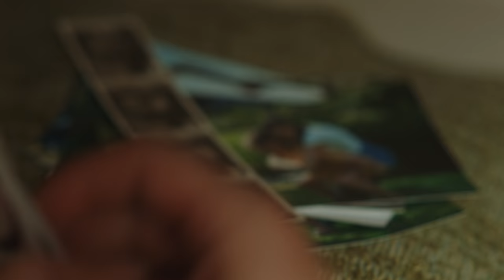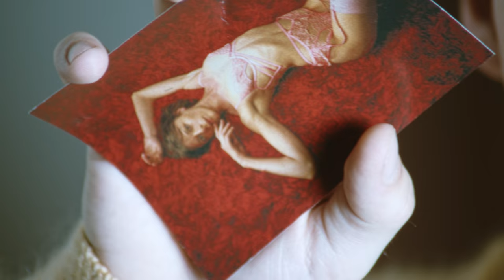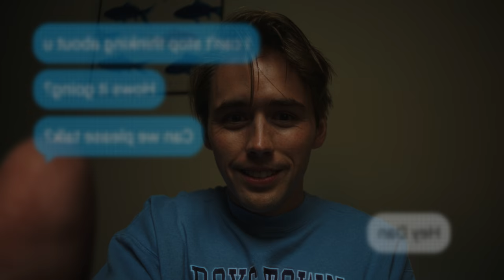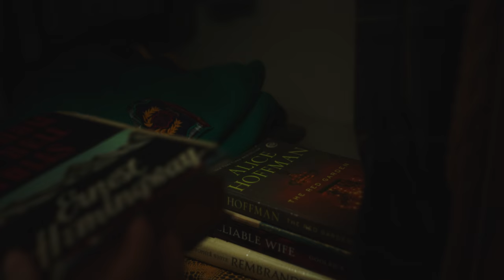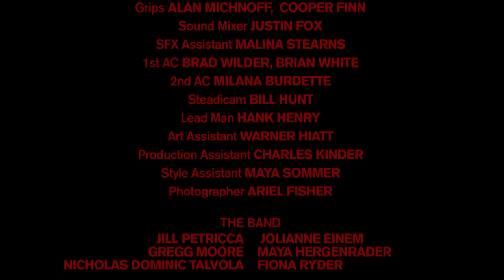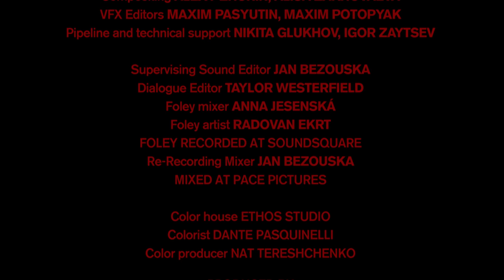A Newly Single Man Uncovers a Shocking Secret About His Musical Housemates | The Flute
Fleeing a long term relationship a young man seeks refuge with his best friends. After discovering their strange instruments he'll learn the bachelor lifestyle is not as sweet as it sounds.

"The Flute originated from a time when I was subletting from buddies in NYC shortly after a breakup. One roommate was blasting ethereal music in his room and the other commented on it saying, “He plays this every time he jerks off.” I thought he was making a skin flute joke, “Like on his penis?” The misunderstanding made us laugh and we spent the rest of the month in that juvenile poopoopeepee state of mind. Meanwhile, I was having serious regrets about the break-up and my immature hangouts only magnified all the reasons why it was my fault. This experience of being trapped in a perpetual dick joke while being really sad on the inside was the inspiration for the film."

// Credits //
The Cast

Dan Carr
David Finch
Ed Leer
Maya Sommer
Stephanie Kerbis

Written by Nick Roney & Ed Leer

Producers

Ryland Burns
Brendan Garrett

Executive Producers

Stink Films & Antidote - Daniel Bergmann, Blake Powell, Andrew Freedman

Cinematographer: Christopher C Ripley
Production Design: Tye Whipple
Editor: Antonio Gómez-Pan
Sound Design: Jan Bezouška
Make-Up Effects: Chelsea Delfino
Costume Design: Paola Erazun
Color @dantegiani Ethos Studio

Assistant Director: Hannah K Baker
Gaffer: Arjun Prakash
MFX Assistant: Malina Stearns
Sound: Justin Fox
1st AC: Brad Wilder & Brian White
2nd AC: Milana Burdette
Grip: Alan Michnoff
Style Assistant: Maya Sommer

Photographer: Ariel Fish
Titles/Poster: Aaron Lowell Denton

VFX: Wes Cronk & Erik Ferguson
VFX SUPER: Ben Kadie
CG: CGF